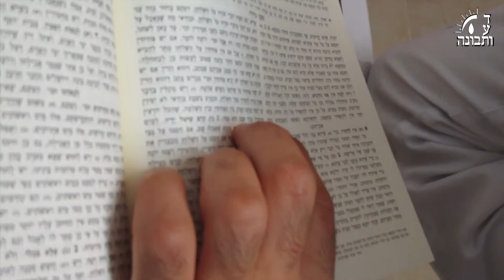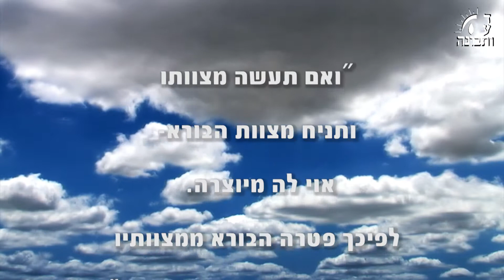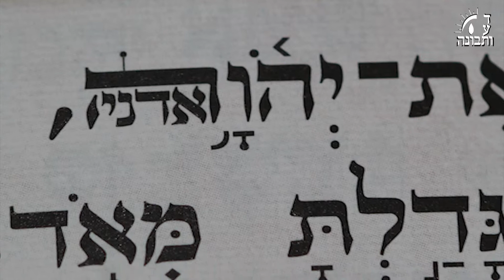זוגיות ושלום בית - הרב שמשון בן רחמים (במנולקר)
שלום אמיתי אינו רק "אי-מלחמה" השלום במובנו הפנימי הוא עמוק הרבה יותר.
בורא עולם נקרא עושה שלום במרומיו, ברכת כוהנים מסתיימת בשלום, תפילת שמונה עשרה מסתיימת בשלום.
השלום האמתי הוא עמוק יותר, אהבה ואחווה ביתר שאת בתוך הבית בין דייריו, בין חברים, שכנים ובין מדינות.
ה"אבודרהם" מפרש שאישה פטורה ממצוות עשה שיש להן זמן קבוע כדי שתהיה לה אפשרות לטפל בעניני הבית ולעשות נחת רוח לבעלה ולהרבות שלום ביניהם.
בחז"ל מובא מעשה נפלא על אישה שבעלה כעס עליה וביקש ממנה לירוק בפניו של רבי מאיר בעל הנס ורק אז תורשה להיכנס הביתה.
האם היא עשתה את המעשה הנועז הזה או לא?
הסוף הדרמטי אנו משאירים לכם לצפייה.